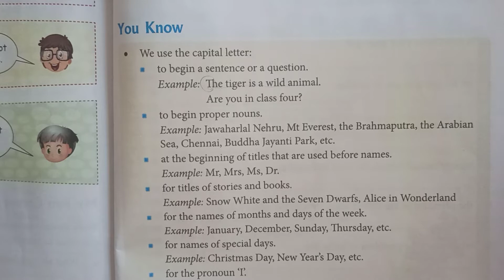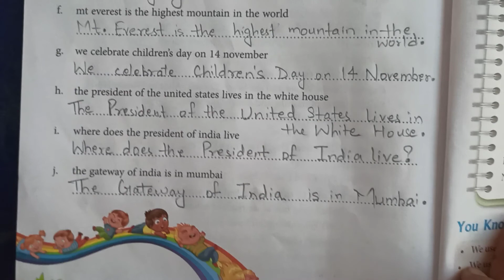English1 class3 02-11